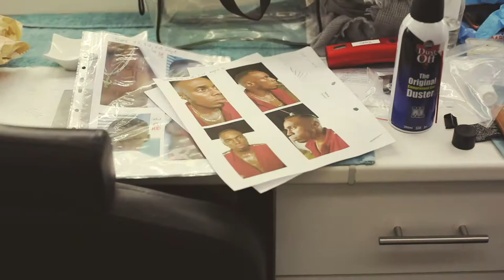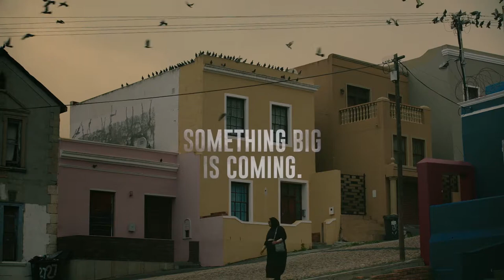Trackers Billboard shoot with Sisanda Henna - Behind the scenes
Shooting the Trackers Billboard
Going Behind The Scenes With actor Sisanda Henna shooting the billboard for the HBO-Cinemax, M-Net, ZDF series called Deon Meyer's Trackers.

(his two children are visiting the set for the day :-) )